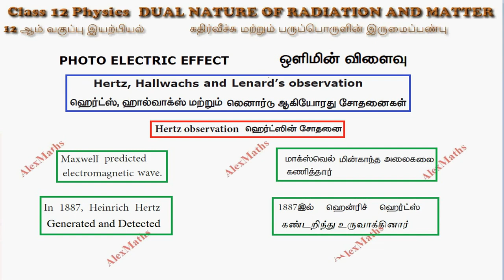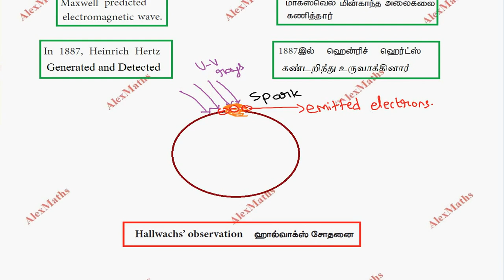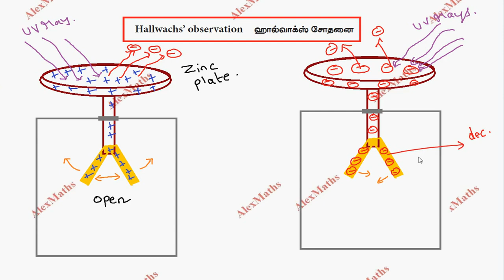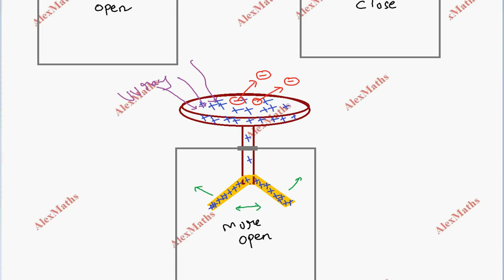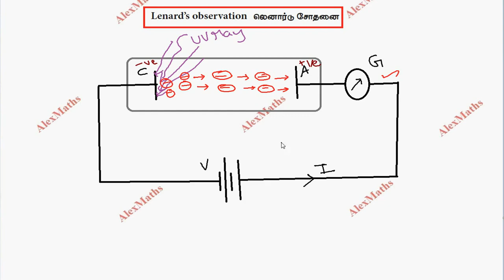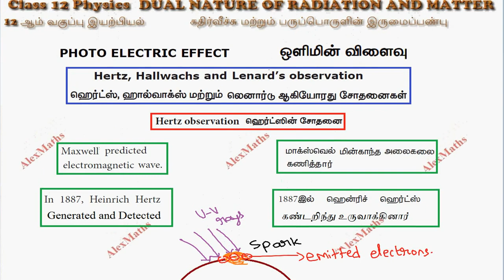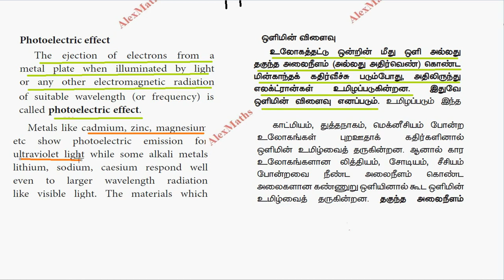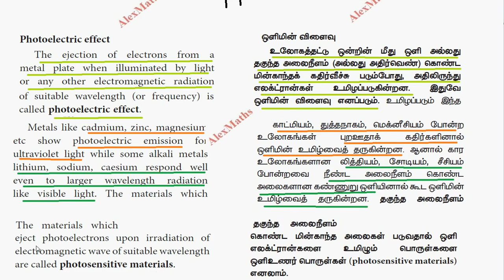12th Physics Hertz, Hallwachs and Lenard’s observation Dual Nature of Radiation & Matter Unit 8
12th Std Physics DUAL NATURE OF RADIATION AND MATTER  Photo Electric Effect Part 3 TN New Syllabus